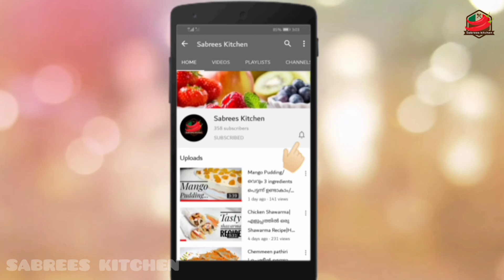COCKTAIL JUICE/ഇങ്ങനെ ഉണ്ടാകി നോക്കൂ/Kannur Special/Sabrees Kitchen